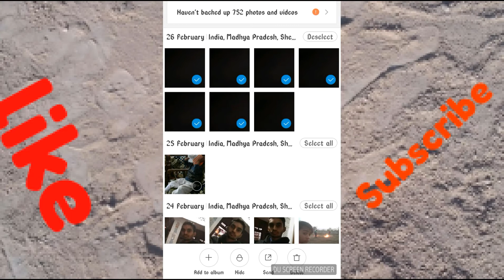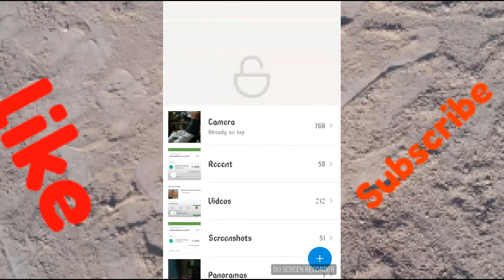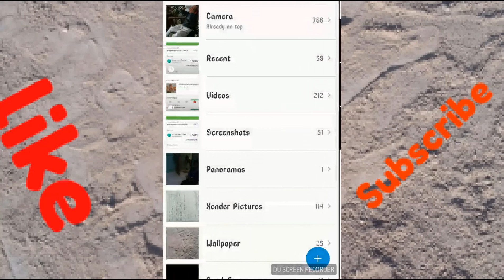HOW TO HIDE AND UNHIDE THE PHOTO IN MIUI (HINDI)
Namaskar mitro photo ko hide and UNHIDE Karne me update mi mobile me